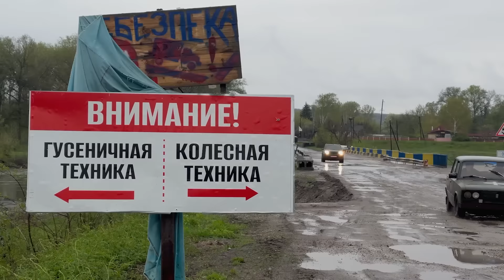😳 НЕМАЄ СЛІВ! Ось що росія зробила з базою Локо | Гра Ruh Media Team VS Loko Media | Зруйнований дім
Київський Локомотив створив свою медійну команду Loko Media. Свій перший офіційний матч вони зіграли саме проти Ruh Media Team. Напередодні Валерій Федорчук разом з Дмитром Славським відвідали розтрощену базу Локо у Києві. Вона була зруйнована внаслідок російського обстрілу. Кадри, на які боляче дивитися. Матч відбувався на академії ФК Рух. Неочікувана капітанська та рішення тренера, яке спрацювало, потужний козир київської команди та топова кінцівка. А ще - історія гравця медіакоманди, який втратив дім через окупантів. Один з найемоційніших випусків в історії медіакоманди. Дивимося!

😳 НЕМАЄ СЛІВ! Ось що росія зробила з базою Локо | Матч Ruh Media Team VS Loko Media | Зруйнований дім футболіста